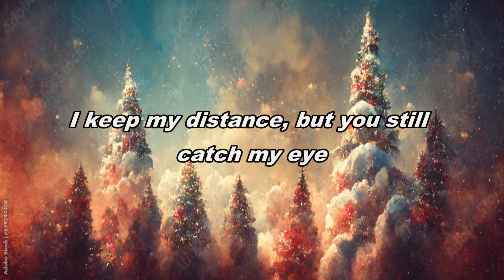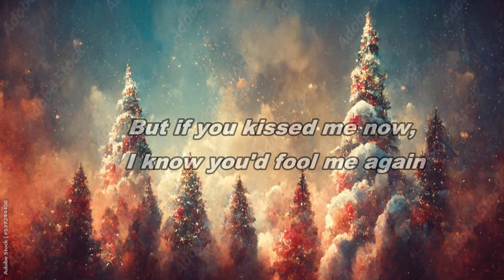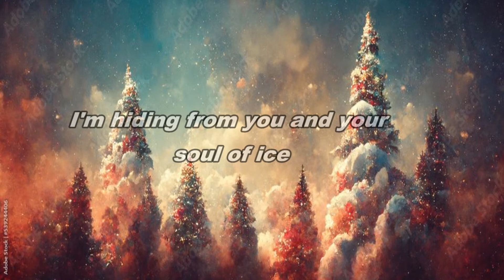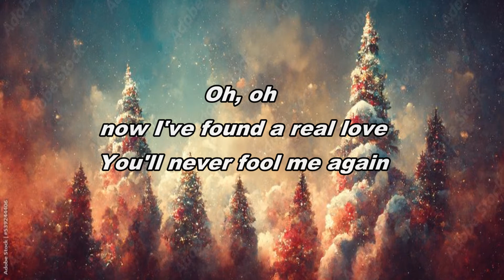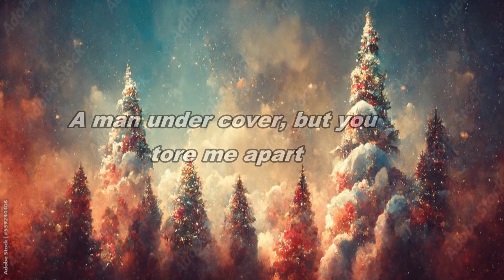Last Christmas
My own version of this famous song :)